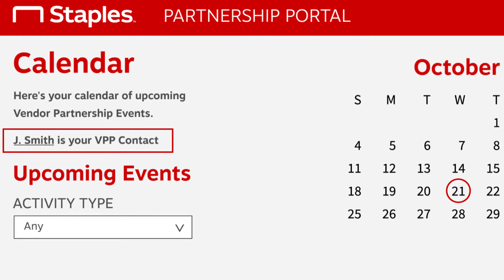Calendar of My Upcoming Events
Staples Calendar of My Upcoming Events